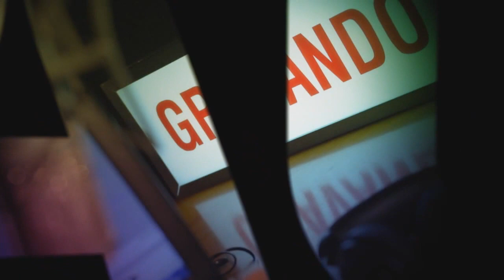Educação no Ar - 4 de maio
EDUCAÇÃO NO AR - 04.05.17: Esta edição do programa fala sobre duas datas importantes comemoradas em abri: o Dia do Índio (14) e o Dia Nacional do Livro Infantil (18).